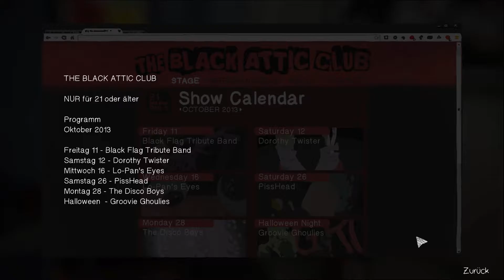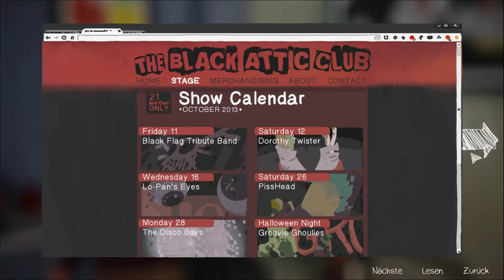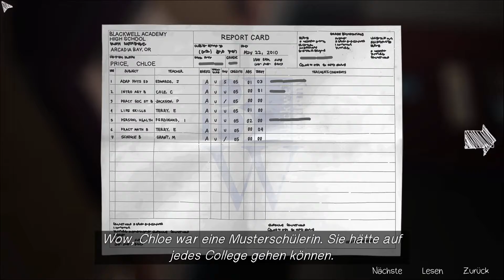LIFE IS STRANGE #019 - Ein GRAUSAMES Schicksal [DE|HD+] | Let's Play LIS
Puplisher: Square Enix
Entwickler: Dontnod Entertainment
Gerne: Adventure